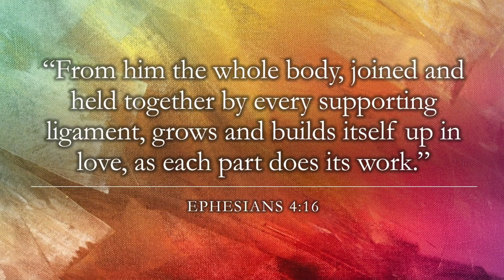The Ockenga Institute